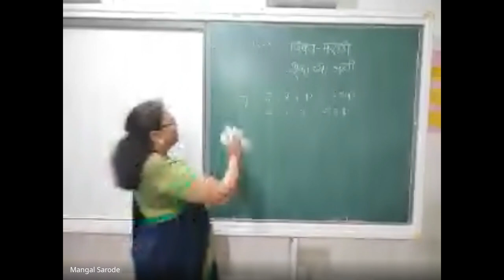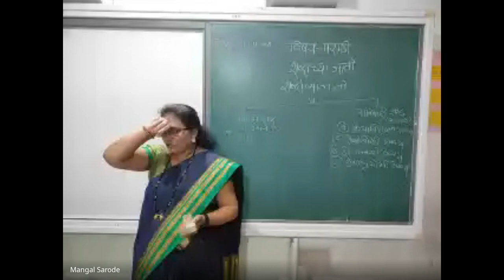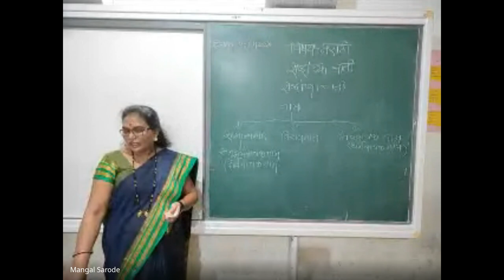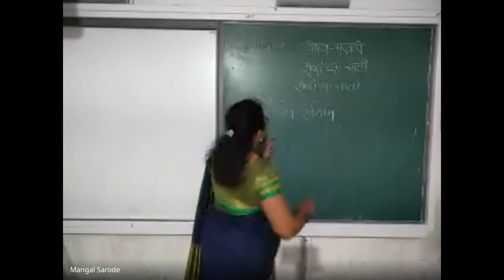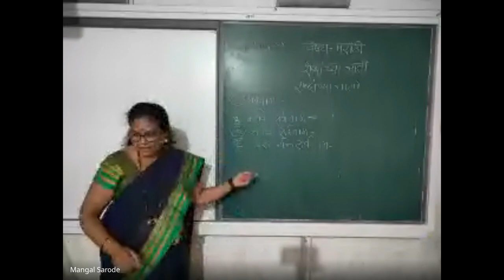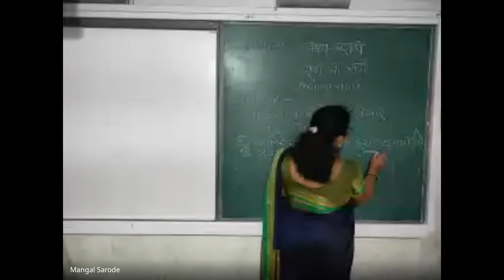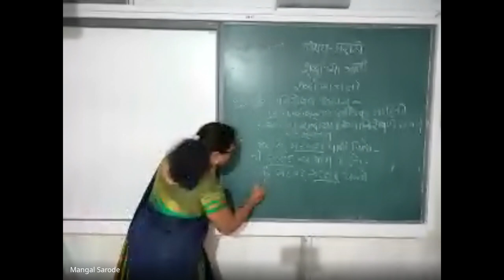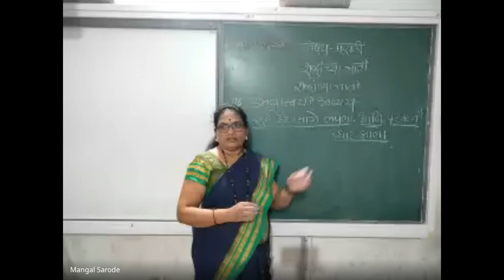xqo pxvz xmu 2024 05 18 19 05 GMT+5 30